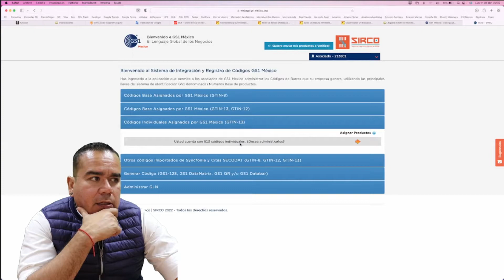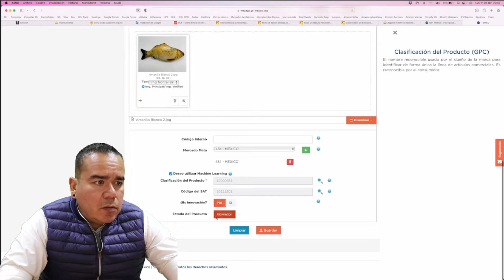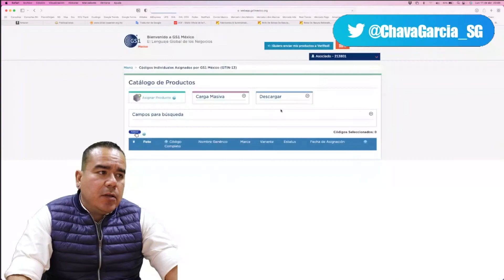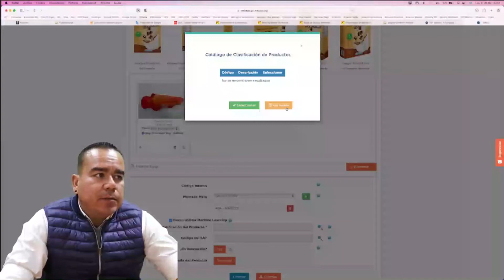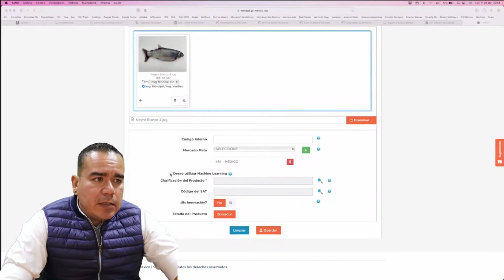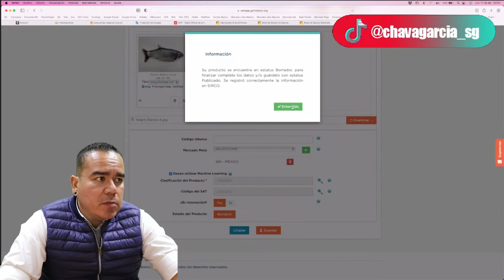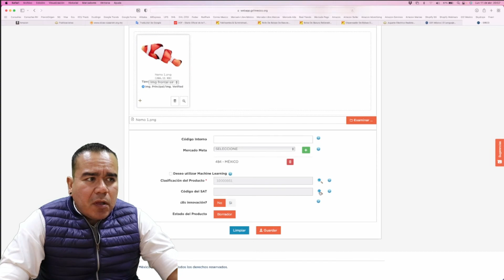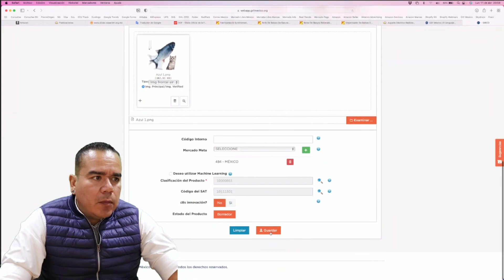TRAMITA TU CODIGO DE BARRAS: PEZ JUGUETE PARA GATO | COMERCIO EXTERIOR | LOGISTICA | EMPRENDE | SG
TRAMITA TU CODIGO DE BARRAS: PEZ JUGUETE PARA GATO | COMERCIO EXTERIOR | LOGISTICA | EMPRENDE  | IMPORTACIONES | EXPORTACIONES | AGENCIA ADUANAL | E-COMMERCE | ALIBABA | AMAZON | MERCADO LIBRE | SG